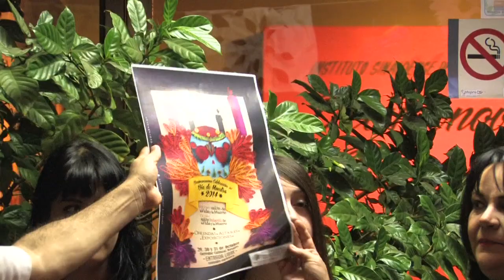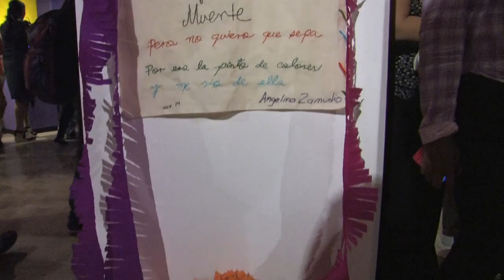16vo. Salón de la Vida y la Muerte y 8vo. Salón Infantil (29 Octubre 2014)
Inicia la fiesta de la Muerte con Catrinas, procesión, danza y exposiciones.

“Estamos de fiesta cuando celebramos esta tradición tan nuestra, tan mexicana y tan única en el mundo, como es la del Día de Muertos. Los mexicanos celebramos la vida pero también celebramos la muerte, nos tratamos de tú con ella, es algo que nos distingue en el mundo y llama la atención de personas que no están en contacto con nuestra cultura”, dijo María Luisa Miranda Monrreal, directora general del Instituto Sinaloense de Cultura.

Lo anterior al inaugurar la exposición del 16º Salón de la Vida y de la Muerte, el 8º Salón Infantil de la Vida y la Muerte, en la Galería de Arte Moderno del Centro Cultural Genaro Estrada, donde se concentraron muchas de las actividades de esta 19º Celebración del Día de Muertos en su primer día de actividades, al término de la procesión de catrinas desde la Plazuela Antonio Rosales.

“Estamos celebrando la 19ª Celebración de Día de Muertos, y esto es muy significativo para nosotros, estamos muy honrados de la respuesta que ha tenido la convocatoria a este proyecto, que genera el interés de las instituciones y de los maestros… Sabemos que este tipo de actividades generan gran simpatía entre los sinaloenses, y estaremos siempre dispuestos a apoyarlas desde el ISIC”, agregó.

En el primer día de actividades, se presentaron ofrendas y altares en instituciones como el Instituto Sinaloense de la Juventud, el Instituto Sinaloense del Deporte, Asociación de Comunicadoras de Sinaloa (en el Archivo Histórico de Sinaloa), Preparatoria Cervantes, Escuela Libre de Derecho de Sinaloa y la Universidad Casa Blanca, con dedicatorias a diversos personajes de la vida académica, cultural y deportiva.

Por su parte Jorge Escalante Anaya, director de Programación, comentó que esta exposición contiene las obras de 41 artistas en el 16º Salón de la Vida y de la Muerte,10 altares en miniatura por alumnos de los Centros de Iniciación Artística, obras de 17 alumnos de Peque’s Arts en el 8º Salón Infantil, 9 carteles de alumnos de la UCB, y obras de 52 integrantes de los CIA’s.

Además, se incluye una exposición de fotografías, entre ellas las de panteones de Sinaloa  de José Antonio García.

Indicó que son 28 instituciones educativas y de cultura las que participan con 42 actividades, entre ellas un concurso, exposiciones, música, danza, teatro, poesía, con 52 altares a diversos personajes, y la participación de diez mil niños y 15 mil jóvenes de esas instituciones. Además, un concierto especial de la Orquesta Sinfónica Sinaloa de las Artes y un programa cultural en la Universidad Autónoma de Sinaloa este viernes.

Previamente a la apertura de la exposición, se realizó una procesión de Catrinas desde la Plazuela Antonio Rosales, presidida por la niña Mirely Soto, de Peques Arts, quien lució el mejor atavío de la célebre calavera de Posadas.

A su vez, Sandra Robles, fundadora del Salón de la Vida y de la Muerte, comentó que éste cuenta con nuevos participantes, nuevas propuestas que se suman a este esfuerzo colectivo, en arte textil, fotografía, y un poema alusivo de Rossy Palau. El salón contiene 51 obras, dos instalaciones y un performance.

Allí se premió a los ganadores del concurso de diseño de la imagen de esta celebración entre alumnos de la Universidad Casa Blanca, que ganó la alumna Daniela Reyes Niembro, estudiante del primer semestre de diseño gráfico. El segundo lugar es para Michelle Beatriz Verduzco Chávez, y el tercero fue para Jazmina Zoe Camargo Valenzuela. Hubo menciones de honor para Diana Melisa Arias Montoya, Roselyn Prieto Silva y José Ángel Acosta Ríos, y Karla Jessica Pérez López.

Entre los expositores en el Salón de la Vida y de la Muerte figuran los artistas plásticos Ana Luisa López Logan, Andrea Isabel López Carrillo, Yolanda Aguilar, Jorge Luis Hurtado, José Uriarte, Armida Terán, Dolores Lugo, Patricia Gómez Muro, José Espinoza Moraila, Cristian Borrego, Jesús Gregorio Bernal, Carmen Avilés y Sandra Robles, autora de una instalación a los 43 normalistas de Ayotzinapa y una ofrenda a la cultura yoreme.

El performance, tras la apertura de la expo, fue dirigido por Yolanda Aguilar, y en las afueras de la galería, no podían faltar los tamales, champurrado y pan de muertos para los asistentes.